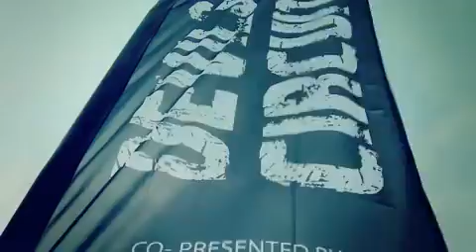Wave City presents Devils Circuit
Wave City & Devil's Circuit come together to promote healthy lifestyle via an adventurous obstacle course @ Wave City, NH-24, The Newest Suburb of Delhi.